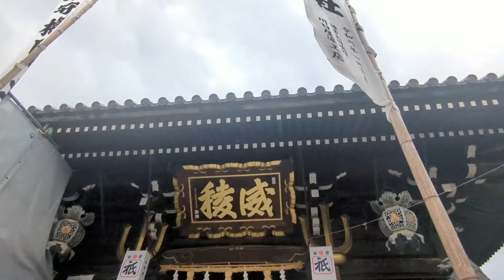【大迫力】博多祇園山笠🤗集団山笠見せ2024.7.13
770余年の伝統を誇る「博多祇園山笠」は、福岡市博多区のおもに博多部（那珂川と御笠川間の区域）で7月に行われる祭で、博多の総鎮守・櫛田神社にまつられる素戔嗚尊(祗園宮)に対して奉納される神事であり、国の重要無形民俗文化財でもあります。